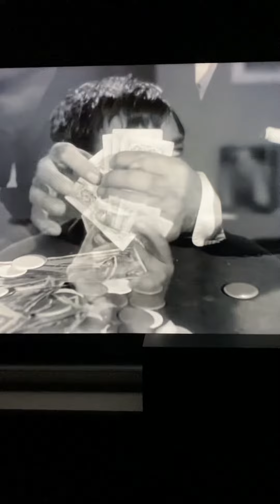German Valdes Tin Tan El Ceniciento Polka Cards Scene